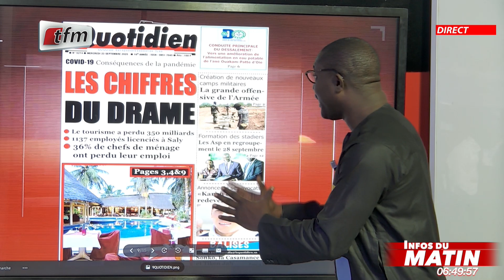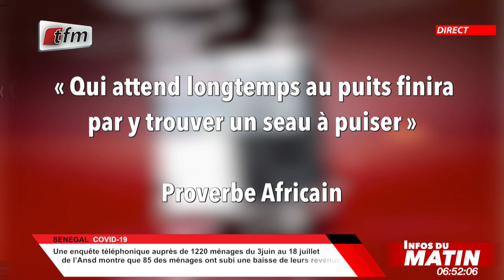Infos du matin - 23 - 09 - 2020 - Revue des titres Mor Talla Gaye